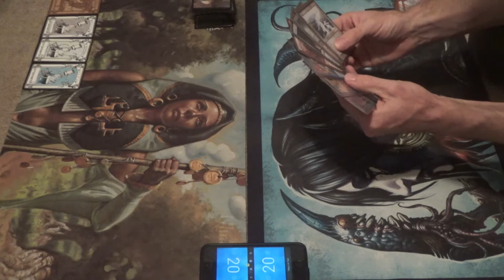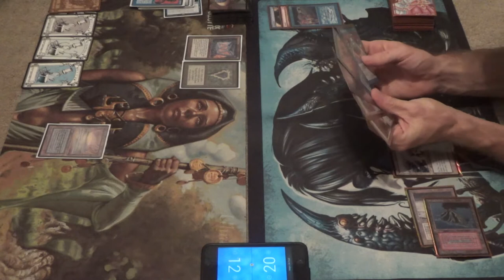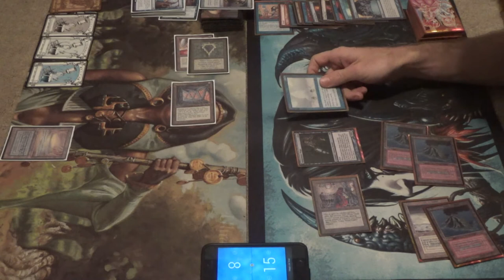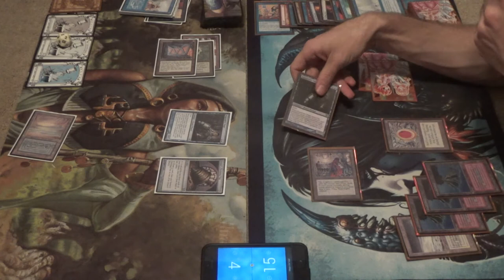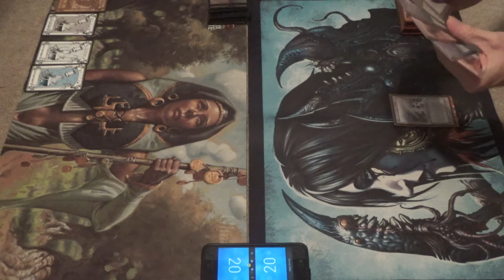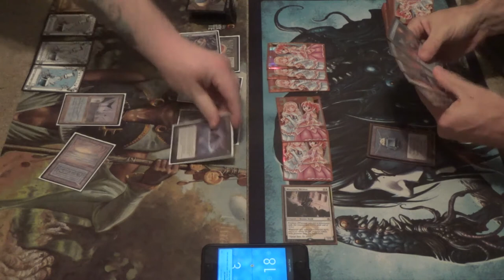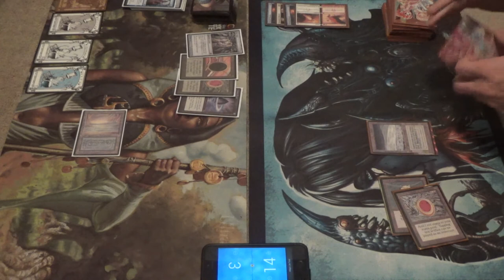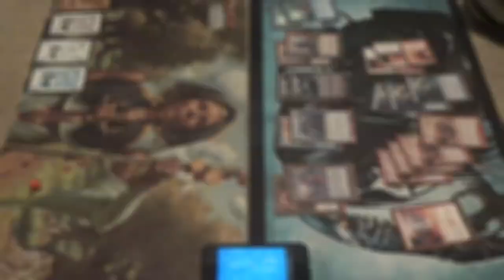Vintage Magic — Paradoxical Outcome vs. Jeskai Mentor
Monastery Mentor was so powerful that it wasn't just restricted on its own; it also took down Gitaxian Probe (to my chagrin) and Gush (to Stephen Menendian's utter chagrin) with it…

Even so , Black Lotus into Monastery Mentor isn't unbeatable.

Thanks to our patrons:
Benedetto Diab